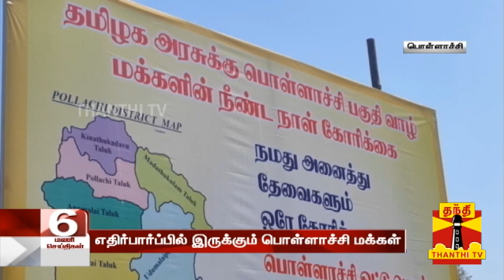பொள்ளாச்சி தனி மாவட்டமாகுமா? எதிர்பார்ப்பில் மக்கள் | Pollachi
தமிழக இடைக்கால பட்ஜெட்டில் பொள்ளாச்சி மாவட்டம் அறிவிப்பு வெளியாகும் என எதிர்பார்ப்பு எழுந்துள்ளது.